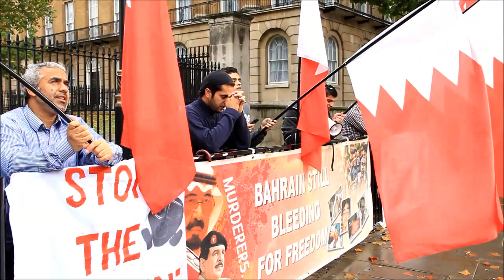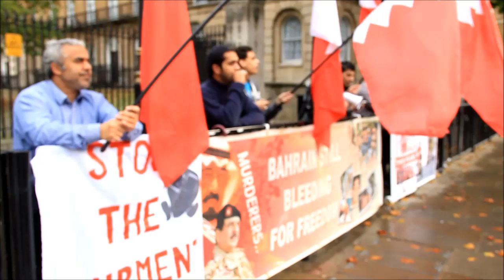لندن : المعتصمين يرددون القصيدة الحزينة لفقد الشباب يوسف النشمي وحسن مهدي وبقية الشهداء